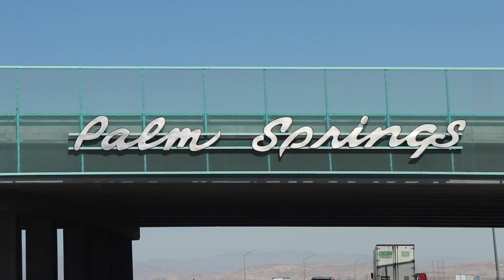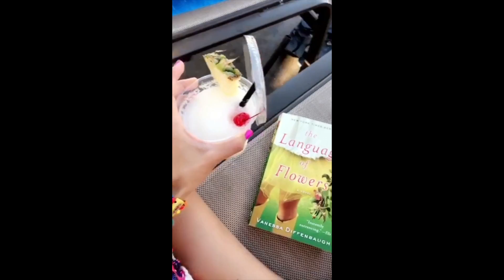VLOG: The BEST Weekend Ever!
Write to me:
Dulce Candy